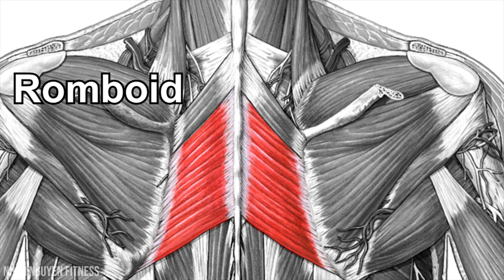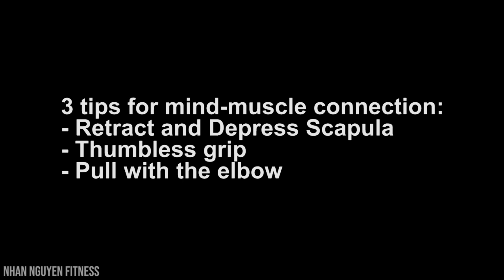5 BÀI TẬP TỐT NHẤT GIÚP PHÁT TRIỂN CƠ LƯNG TOÀN DIỆN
Vlog này Nhân sẽ tập trung chia sẻ với mọi người những tips , biến thể để 5 bài tập lưng có hiệu quả cao nhất bao gồm :
_ Giải phẫu học cơ lưng ( các nhóm cơ chính trên lưng )
_ Chức năng của từng nhóm cơ đó , phương chuyển động chính
_ Các phiên bản "lỗi" mà Nhân thường gặp nhất ở phòng Gym dẫn đến chấn thương & kém hiệu quả
_ Cách tối ưu bài tập từ độ rộng tay cầm , cách cầm tạ , cách gồng core , hạn chế các nhóm cơ phụ tham gia vào bài tập , ...

5 bài tập tốt nhất nhất gồm có :
_ Deadlift , Rack Pull ( toàn bộ cơ lưng )
_ Hít xà đơn ( kéo dọc compound )
_ Pendlay Row ( kéo ngang compound )
_ Lat Pulldown ( kéo dọc isolation )
_ Hammer Row ( kéo ngang isolation )